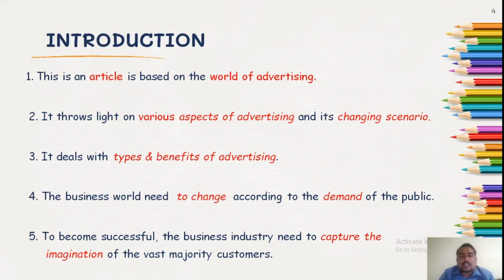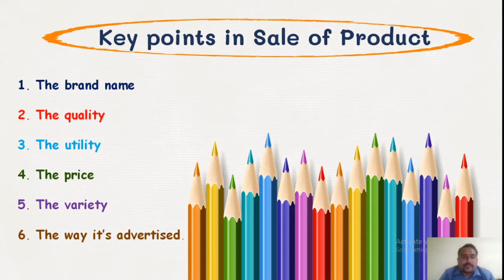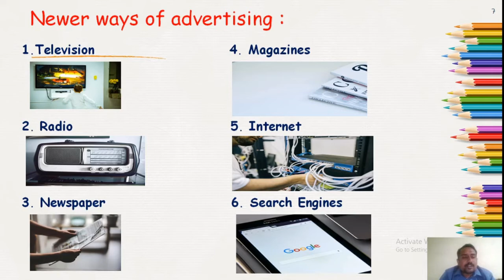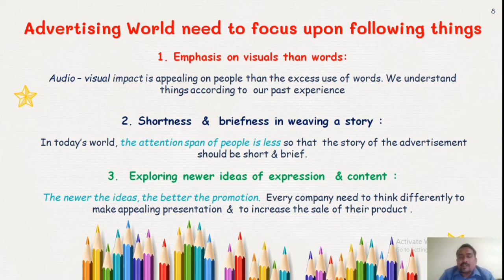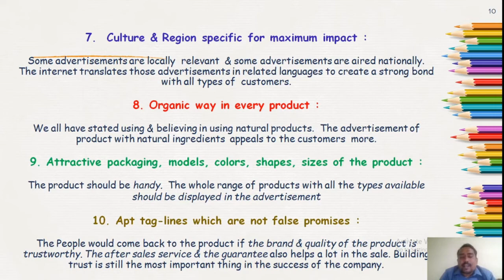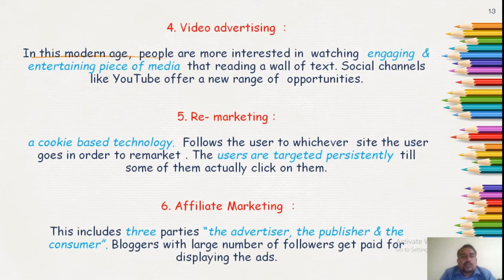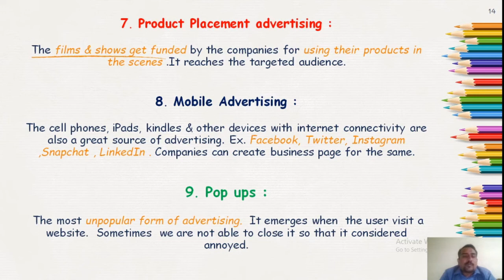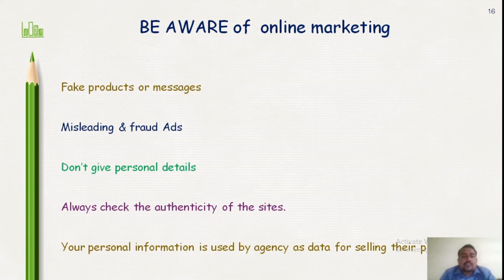WORLD OF ADVERTISING - DR. PRANJALI KANE - A LECTURE BY DR. AJAY S DEOKATE - JMPC BHANDARA - RTMNUN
World of Advertising is an article written by Dr. Pranjali Kane. This article is prescribe by R.T.M.N. University, Nagpur in the syllabus of Compulsory English Subject of UG Courses.

Uploaded by

DR. AJAY SAHEBRAO DEOKATE
M.A. English NET., SET.
Assistant Professor of English
J.M. Patel College, Bhandara - 441904 (M.S.)